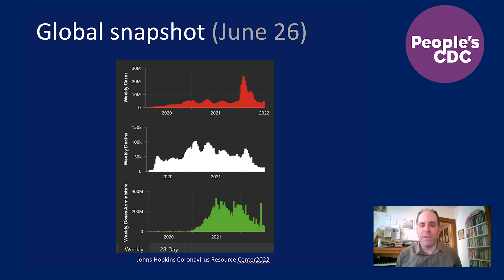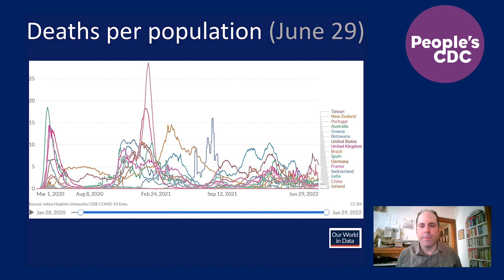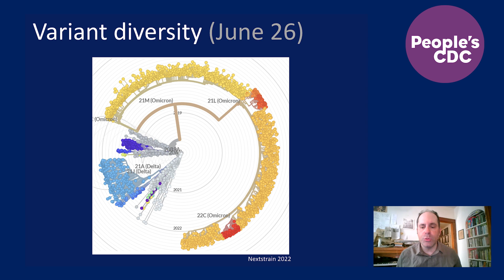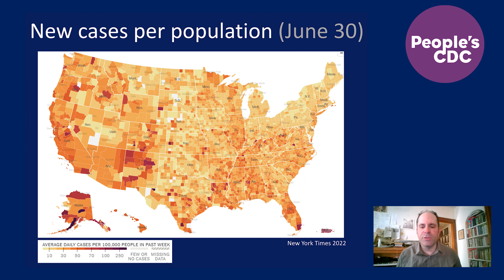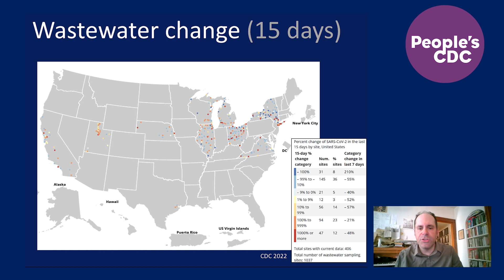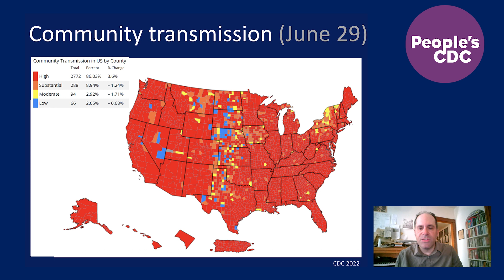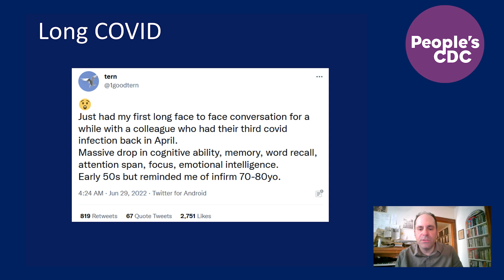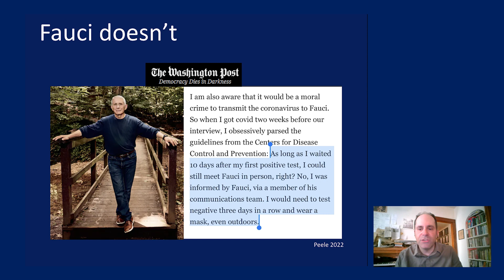COVID This Week / For Fauci But Not For You / July 3, 2022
Evolutionary epidemiologist Rob Wallace reports the People CDC's "COVID This Week" for July 2. This week the CTW team covers the state of the global COVID-19 pandemic, the state of the U.S. outbreak, and the COVID expectations presidential medical advisor Anthony Fauci has for personal visitors that he doesn’t advise for the American people.

Covid This Week is produced by Shumon Alam, Rob Wallace, Rita Valenti, Les Schaffer, Bennett Torres, Zoe Levitt, Mary Jirmanus Saba and the People's CDC.